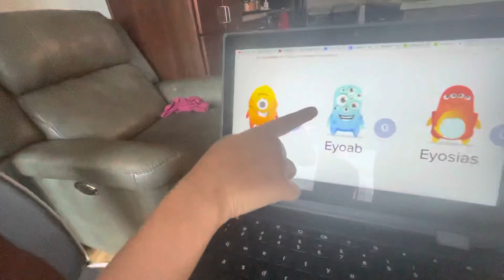Leule teach classdojo